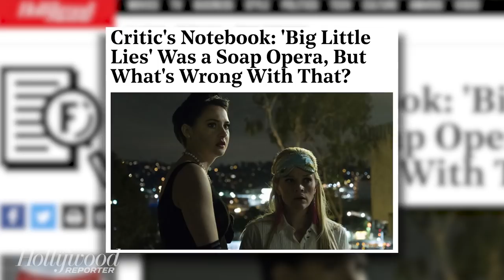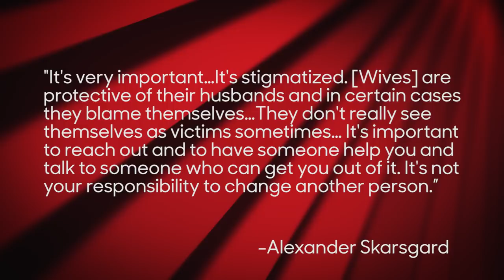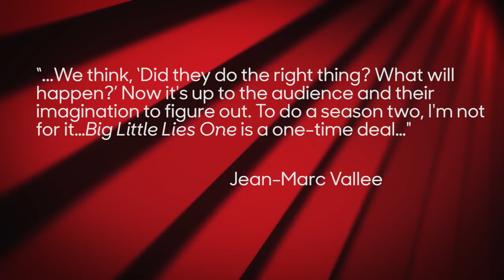'Big Little Lies' Director and Alexander Skarsgard Weigh In On Show's Finale | THR News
THR spoke with 'Big Little Lies' director Jean-Marc Vallee and star Alexander Skarsgard about the TV series and whether fans can expect more episodes in the future.